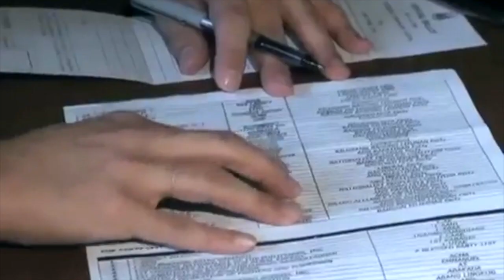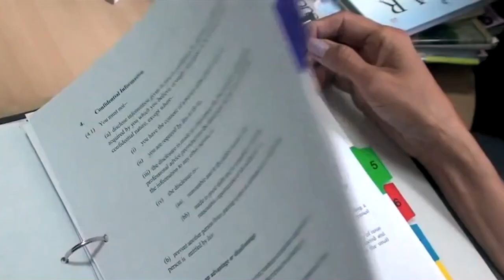"Tingala't Magkaisa" - Juan EU Konek Halalan 2016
Juan EU Konek special on Halalan 2016. To be shown on TFC in March.

Song performed by Side Projects. Composed & arranged by Jun Mallillin. written by Port Mallillin. Video edited by SP.

SP live footages courtesy of Musika Silangan.